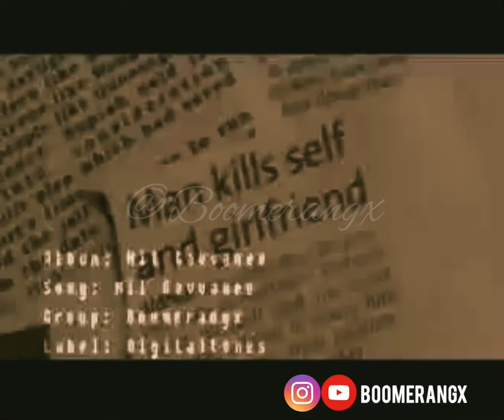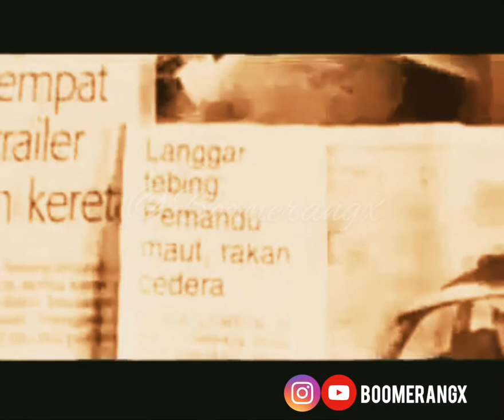Nil Gavvanee |Boomerangx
Dedicating to our lovely fans around the world... ❤️